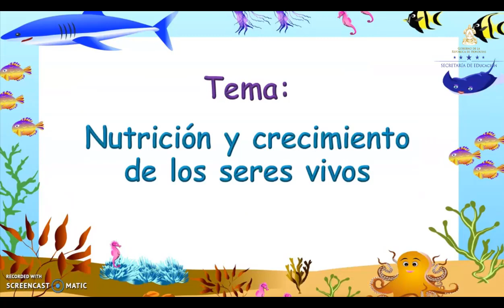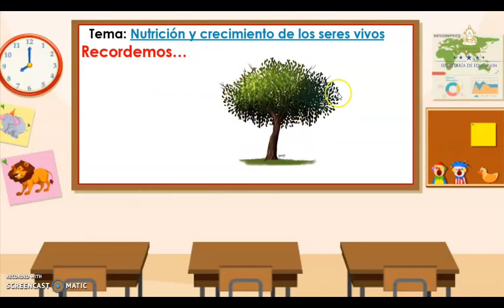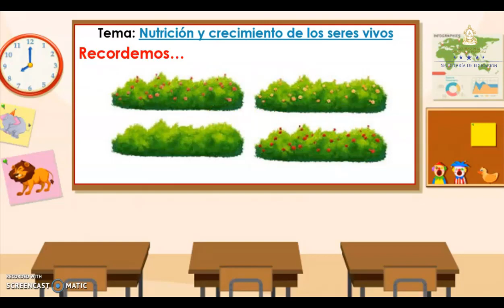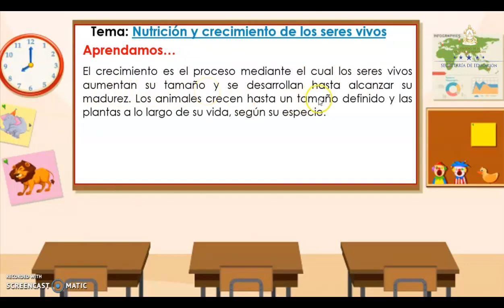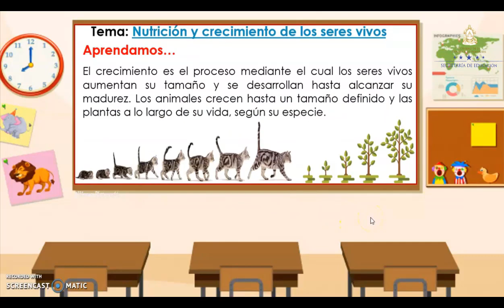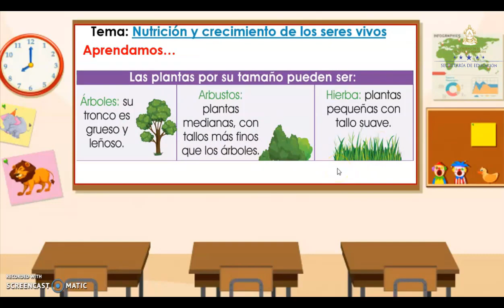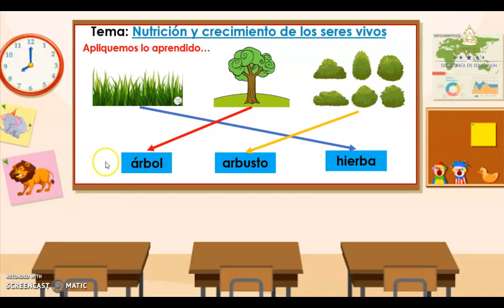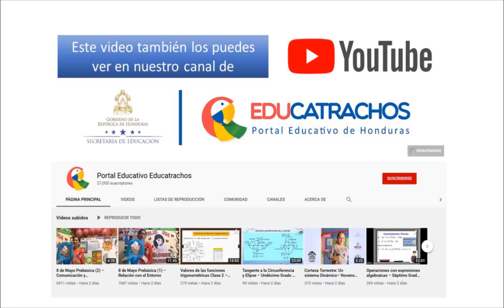Nutrición y crecimiento de los seres vivos clase 5 – Primer Grado – Ciencias Naturales